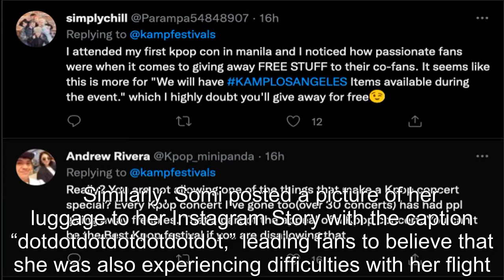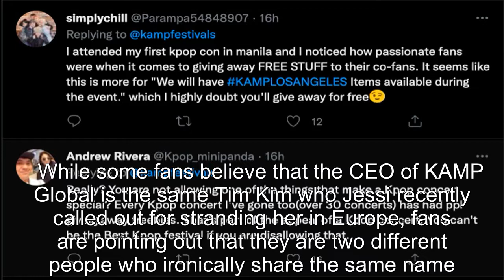Fans Call Out "KAMP LA 2022" Organizers As Multiple Artists Are Having Difficulty Flying To Los Ange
Fans Call Out "KAMP LA 2022" Organizers As Multiple Artists Are Having Difficulty Flying To Los Angeles.